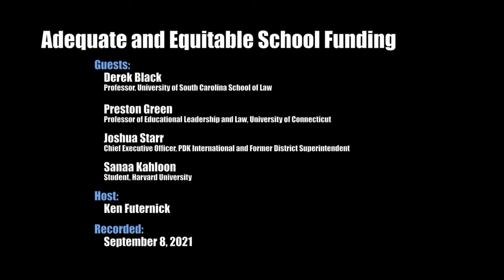Preserving American Democracy - Adequate and Equitable School Funding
This episode sheds light on one of the most serious threats to our democracy: inadequate an inequitable funding of our public schools.

Panelists argue that inadequate an inequitable funding of our public schools poses a dire threat to American democracy. That's because students in under-resourced schools, those tend to be poor and people of color, are less able to participate in the democratic process. Panelist Derek Black, author of Schoolhouse Burning: Public Education and The Assault on American Democracy, claims the assault by those who want to dismantle public education is not intended merely to maintain the status quo, but "to make the status quo even less equitable than it already is." Each panelists offers a unique perspective on the problem, its effects on our democracy, and the steps school districts, states, and the federal government can take to solve it.

The full panel includes:
Derek Black, Professor of Law, University of South Carolina School of Law
Preston Green, Professor of Educational Leadership and Law, University of Connecticut
Joshua Starr, Chief Executive Officer, PDK International
Sanaa Kahloon, Student, Harvard University